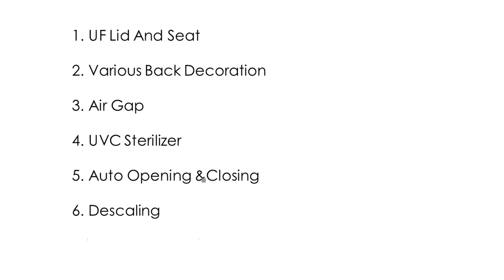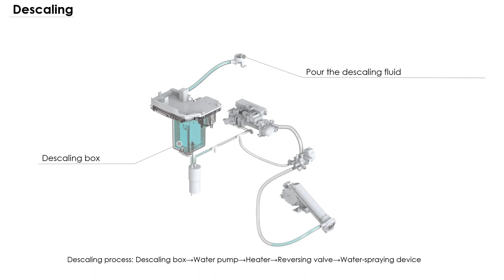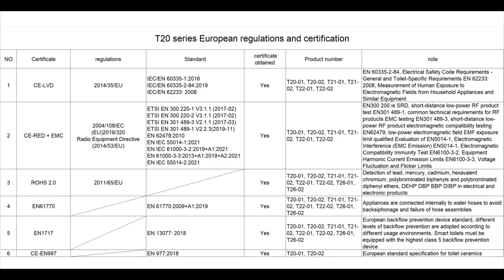2023 European Smart Toilet Bidet Wall Hung | Model Intelligent toilet with rimless ceramic T20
1.UF Lid And Seat
2.Various Back Decoration
3.Air Gap
4.UVC Sterilizer
5.Auto Opening &Closing
6.Descaling

Model Intelligent toilet with rimless ceramic T20
Rear wash
Bidet wash
Pulse wash
Oscillation wash
Cleaning
Pulse and oscillation wash
Water pressure adjustment
Water temperature adjustment
Nozzle position adjustment
Continous warm water cleaning
Nozzle self-cleaning(auto-cleaning)
Anti-bacterial nozzle
Self-cleaning
Anti-bacterial seat
Descaling
UVC disinfection
UF heated seat
Warm air drying
LED night light
Comfort
Mood lighting
Energy saving
Auto opening and closing
Control mode
Knob and remote control
Pannel flush when power off
Flushing system
Induction flush
Auto flush

Certificate
CE-LVD
CE-RED EMC
ROHS 2.0
EN61770
EN1717
CE-EN997